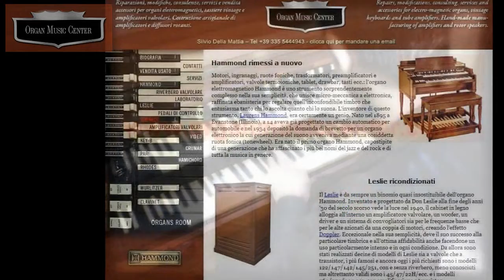Hammond B3 & Leslie 122 - Questi illustri..... conosciuti! (prima parte)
il più dettagliato documentario in ITALIANO ad oggi in circolazione, con spiegazioni semplici e didascaliche!

dedicato ai neofiti del RE degli strumenti elettromeccanici, ma anche agli appassionati più incalliti, che con questo video potranno chiarire qualche dubbio.

grazie ancora a Silvio Della Mattia per la sua infinita disponibilità!